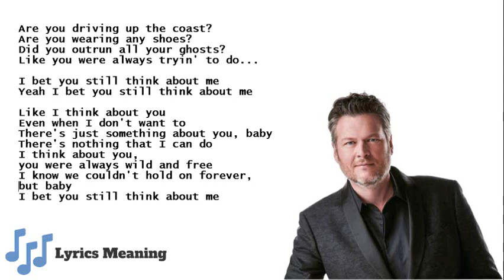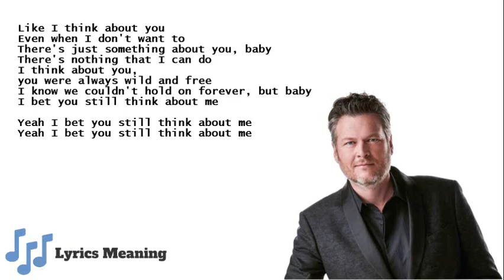Blake Shelton - Bet You Still Think About Me | Lyrics Meaning